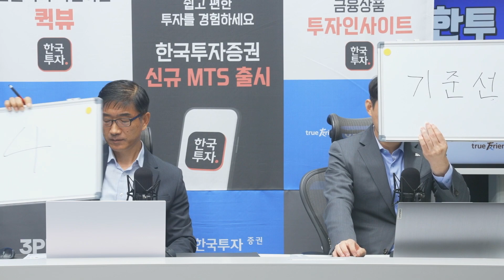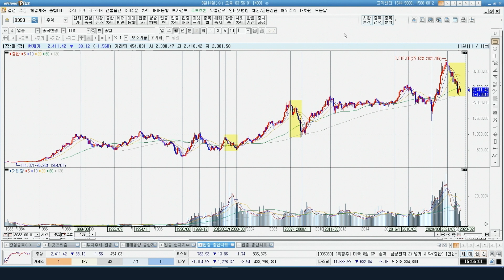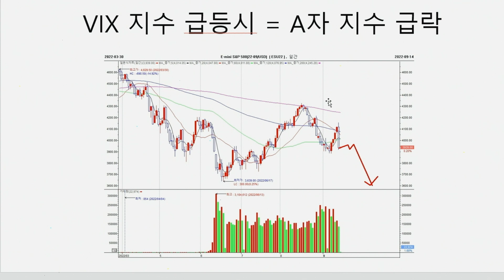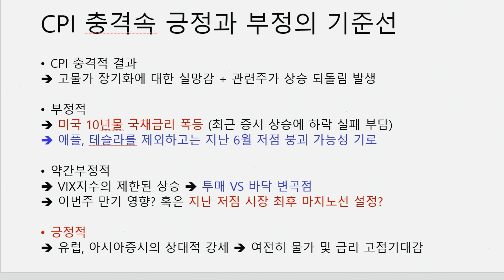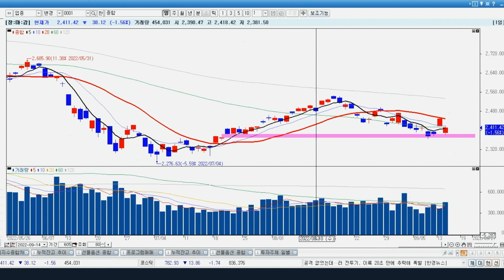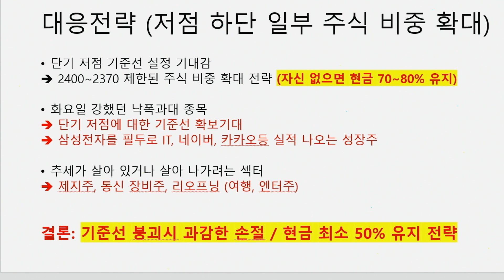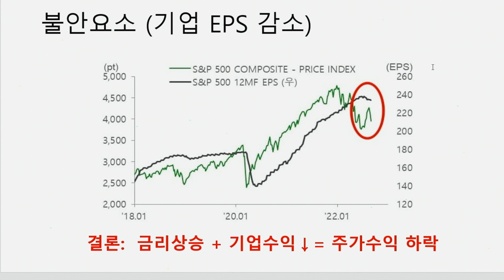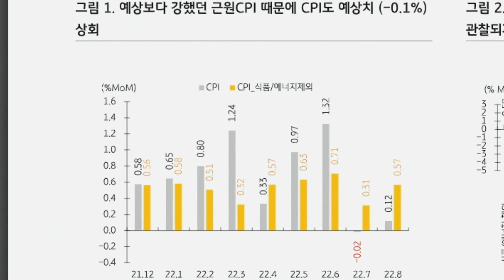[클로징벨 라이브] 줬다 뺏는게 젤 악질, 경기침체 피할 수 없다?_22.09.14_이종일, 유창희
1. 당사 콘텐츠의 내용은 개별 종목에 대한 매수/매도 신호가 아니므로, 참고 자료로만 활용하시기 바라며, 최종 투자 결정과 결과에 대한 책임은 시청자 본인에게 있습니다.
2. 당사 콘텐츠의 내용을 근거로 행해진 거래에 대해 책임을 지지 않습니다. 따라서 시청자의 투자결과에 대한 법적 책임 소재 증빙자료로 사용될 수 없습니다.
3. 개별 종목에 대한 콘텐츠의 내용은 투자자의 이해를 돕기 위한 전문가 개인의 종목 분석 의견일 뿐 당사는 그 정확성이나 안전성을 보장하지 않습니다.
4. 시청자의 의견 중 특정기업 및 특정인에 대한 비방, 풍문, 시세 조작 등 불공정거래 위험이 있는 내용은 관리자의 판단으로 삭제될 수 있고, 시청자 상호간 근거 없는 주장 또는 예측에 관한 정보를 교류할 수 없으며, 이를 어길 경우 사용자 제한 또는 퇴장 등의 조치가 취해질 수 있습니다.
5. 시청자가 당사 콘텐츠에서 제공하는 정보를 유포하여 시세조정행위 등을 해서는 안되며, 이를 어길 경우 법적 조치 등 불이익이 있을 수 있습니다.
6. 당사 콘텐츠를 이용하기 위해 3G/5G/LTE 등으로 접속하는 경우 데이터 이용료가 발생할 수 있습니다.

1. 투자자는 금융투자상품에 대하여 충분한 설명을 받을 권리가 있으며, 투자 전 상품설명서 및 약관을 반드시 읽어보시기 바랍니다.
2. 금융투자상품은 예금자보호법에 따라 예금자보험공사가 보호하지 않습니다.
3.금융투자상품은 자산가격 변동, 환율 변동 등에 따라 투자원금의 일부 또는 전액 손실이 발생할 수 있으며, 그 손실은 투자자에게 귀속됩니다.
4. 주식 거래 시, 수수료는 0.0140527%이며, 기타 자세한 사항은 홈페이지 등을 참고하시기 바랍니다.